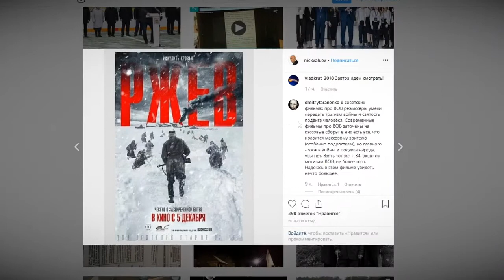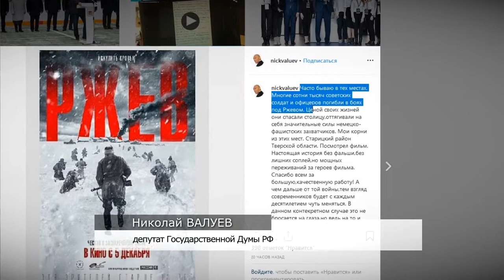В широкий прокат вышла военная драма «Ржев»